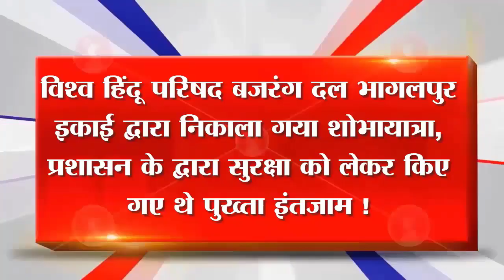Bhagalpur News आज का मुख्य समाचार 01 October 2023 भागलपुर जिला की प्रमुख खबरें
Bhagalpur News आज का मुख्य समाचार 01 October 2023 भागलपुर जिला की प्रमुख खबरें @LOCALTVNEWS24-7 सब पर नजर,सबकी खबर...

👉 मायागंज अस्पताल में सफाई कर्मियों ने अपनी मांगों को लेकर किया प्रदर्शन, प्रदर्शनकारियों ने कहा हमारी मांगे पूरी करो वरना होगा भूख हड़ताल !
👉 विश्व हिंदू परिषद बजरंग दल भागलपुर इकाई द्वारा निकाला गया शोभायात्रा, प्रशासन के द्वारा सुरक्षा को लेकर किए गए थे पुख्ता इंतजाम !
👉 भारतीय जनता पार्टी इंडिया एलाइंस के एकता को देखकर बौखला गई है, 2024 में जनता उसे उखाड़ फेकेगी- प्रदेश अध्यक्ष उमेश सिंह कुशवाहा !
👉 मालदा रेल मंडल द्वारा 16 सितंबर से 2 अक्टूबर तक चलाया जा रहा है स्वच्छता पखवाड़ा सप्ताह !
👉 भारतीय जनता पार्टी की महिला कार्यकर्ताओं ने स्वच्छता अभियान के तहत किया महेशपुर काली मंदिर प्रांगण की सफाई !